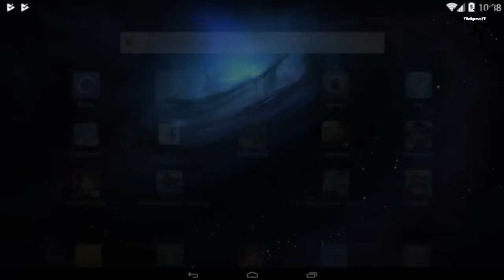MTB Downhill - IOS Games / Android Games / Facebook Games , Gameplay,Walktrough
-The best mountain bicycle experience ever, is free.
-Realistic forests
-Race over time in one player option and try to be the best of the week
-Challenge with your friends and people all over the world In Multiplayer mod
-More than 20 maps
-4 Different weather,
-Snowy, Rainy, Sunny and Fog conditions
-Race on the mountain with realistic bike physics
- Develop and customize your bike with the money you earn
- different racer outfits
-Optimized high-resolution graphics
-playable without WiFi
- The feeling of playing from the head camera and biker's eyes